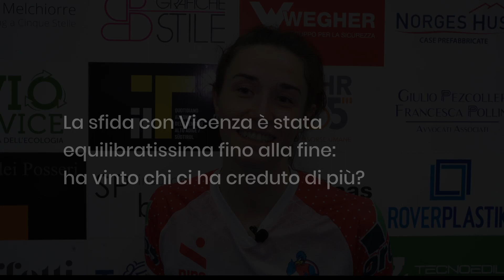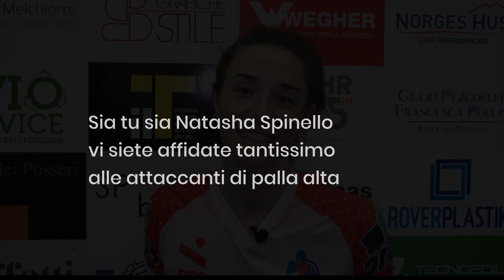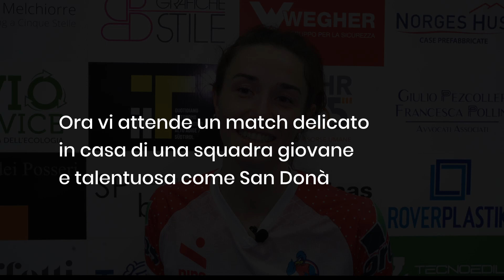Laura Bortoli (Rothoblaas Volano)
La palleggiatrice della squadra lagarina commenta il successo per 3-2 contro l'Anthea Vicenza